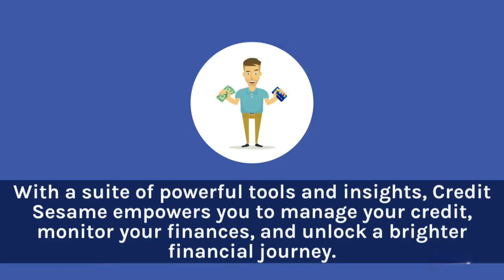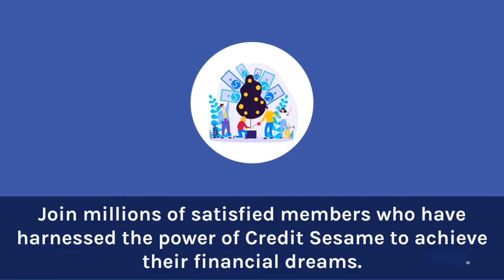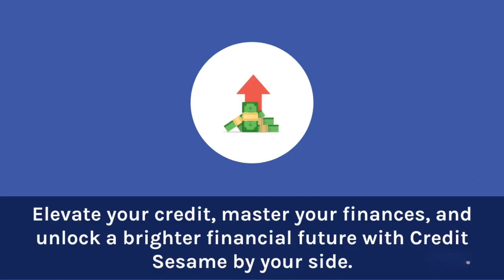Elevate Your Credit Score With Credit Sesame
Do you know your credit score? Get yours free every month and even tips on how you could improve it. Sign up at Credit Sesame Today using the link:

If you would like to buy me a cup of coffee, please send it to:

$VanishasNews